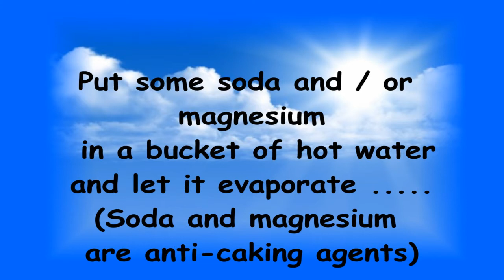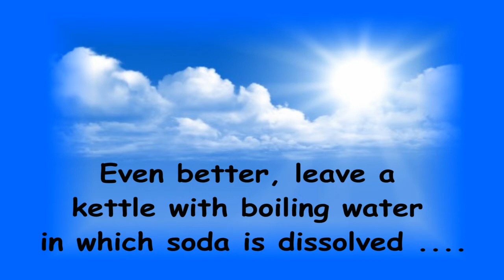project Anti Chemtrails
Natriumbicarbonaat = Baking soda = Soda

Laat een emmer sodawater verdampen.
Of kook een ketel sodawater buiten totdat ie in zijn geheel verdampt.

Optie ! magnesium toevoegen

Natriumbicarbonaat en magnesium zijn anti klonter middelen.